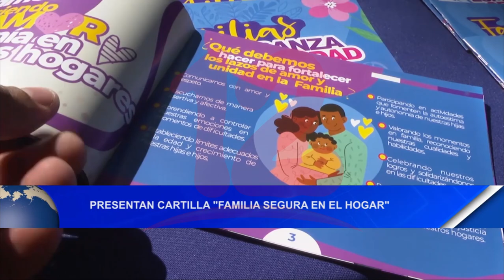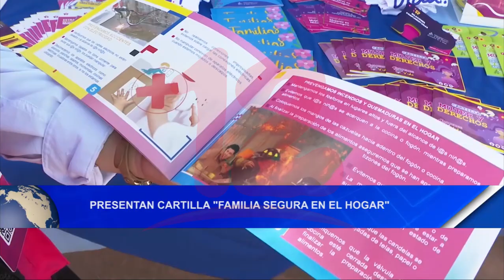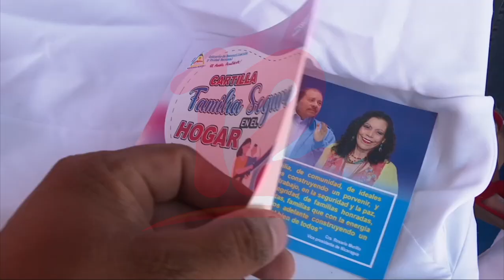Noticias12Nicaragua Presentan cartilla "Familia segura en el Hogar"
Presentan cartilla "Familia segura en el Hogar"